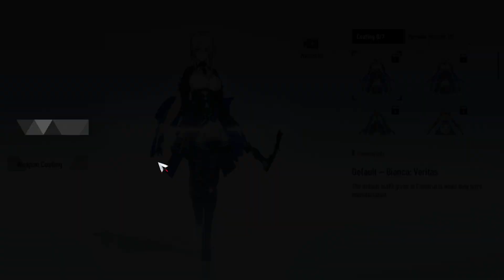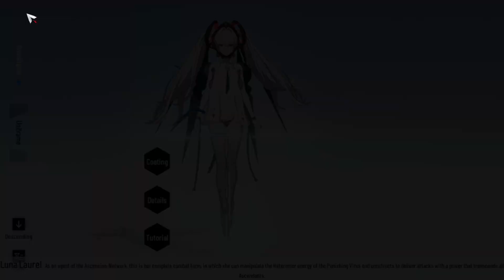Punishing Gray Raven Versi PC telah tiba!! Reaksi pertama kali mencoba pgr versi pc